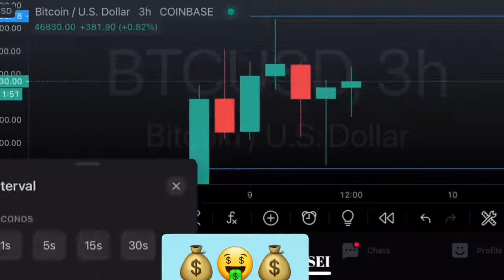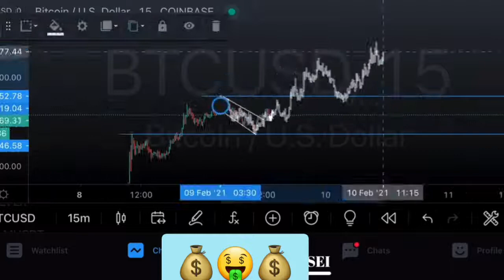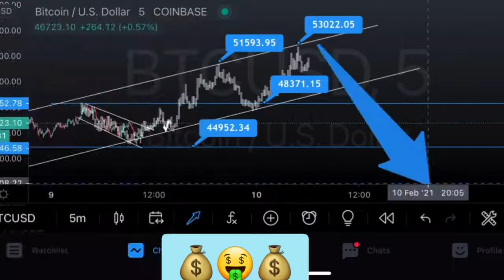Bitcoin urgent Analysis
Investment company try it from $50